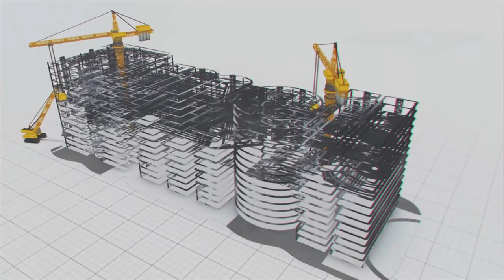ఆసియాలోనే అతిపెద్ద సర్జ్ పూల్ ఎక్కడుందో తెలుసా…?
ఆసియాలోనే అతి పెద్ద సర్జ్ పూల్ ఎక్కడుందో తెలుసా…అసలు ఇంత పెద్ద సర్జ్ పూల్ ఎందుకు నిర్మించారు? దీని కెపాసిటీ ఎంత? తెలుసుకుందాం రండి.

తెలంగాణాలోని కరువు ప్రాంతాలను సస్యశ్యామలం చేయడంతో పాటు త్రాగునీరు అందించేందుకు పాలమూరు-రంగారెడ్డి ఎత్తిపోతల పధకం నిర్మిస్తున్నారు.ఎక్కడో దిగువన ప్రవహిస్తున్న కృష్ణానది నీటిని దాదాపు 672మీటర్ల పైకి అంటే అరకిలో మీటర్ పైగా ఎత్తుకు నీటిని ఎత్తిపోసేందుకు ప్రపంచంలోనే అత్యధిక కెపాసిటీ గల మోటార్లను అమర్చుతున్నారు.

ఈ ప్రాజెక్టు లో మొత్తం 3 పంప్ హౌజ్ లు నిర్మిస్తుండగా ఒక్కో పంప్ హౌస్ లో 145 మెగావాట్ల సామర్ద్యంతో భారీ సామర్ద్యం గల పంపులను అమర్చుతున్నారు.ఇప్పటి వరకు కాళేశ్వరంలో గాయత్రి పంప్ హౌస్ లో 139 మెగావాట్ల సామర్ద్యంతో బాహుబలి పంపులను ఏర్పాటు చేయగా వాటిని మించిన భారీ సామర్ద్యంతో ఈ ప్రాజెక్టులో మహా బాహుబలి పంపులను ఏర్పాటు చేస్తున్నారు.

ఇప్పటి వరకూ ప్రపంచంలో ఎత్తిపోతల పధకంలో ఇంత సామర్ధ్యం గల పంపులు ఎక్కడా ఏర్పాటు చేయలేదు. ఇవి  ఒక్కో పంపు రోజుకు 0.25 టిఎంసిల నీటిని ఎత్తిపోస్తాయి.అసలు ఇంత సామర్ద్యంతో పంపులు ఏర్పాటు చేస్తున్నారు కదా వీటిని ఎక్కడో విదేశాల నుండి దిగుమతి చేసుకున్నారు అనుకుంటారేమో…కాదండోయ్…మన స్వదేశంలోనే…బిహెచ్ఈఎల్ తయారు చేసింది…

మరి ఇంత భారీ సామర్ద్యంతో పంపులను నిర్మిస్తున్నప్పుడు ఆ స్దాయికి తగ్గట్లుగానే వాటికి నీళ్ళు అందించాలి కదా…అందుకే ఈ ప్రాజెక్టులో ప్యాకేజి-5 లో భాగంగా వనపర్తి జిల్లా ఏదుల వద్ద నిర్మించిన పంప్ హౌజ్ లో ఆసియాలోనే అతిపెద్ద భూగర్భ సర్జ్ పూల్ ను నిర్మించింది మేఘా ఇంజనీరింగ్ సంస్ద.

ఇదెంత పెద్దది అంటే 90 మీటర్లు ఎత్తు, 357మీటర్ల పొడవు, 30మీటర్లు వెడల్పుతో 30 అంతస్తులతో దీన్ని నిర్మించారు.ఇక్కడ దాదాపు 68కోట్ల లీటర్ల నీటిని నిల్వ ఉంచవచ్చు.ఇది సముద్ర మట్టానికి 274 మీటర్ల ఎత్తులో ఉండగా అక్కడ నుండి 341 మీటర్ల వరకు నీరు ఉంటుంది.279 మీటర్ల నుండి నీటిని డ్రాఫ్ట్ ట్యూబ్ ల ద్వారా మోటార్లకు తరలిస్తారు.

ఇక్కడ సర్జ్ పూల్ మాత్రమే కాదండోయ్ పంప్ హౌజ్ కూడా దేశంలోనే అతిపెద్దది గా చెప్పవచ్చు.ఈ పంప్ హౌజ్ లో 145 మెగావాట్ల సామర్ద్యంతో 9పంపులు అమర్చుతున్నారు.ఈ పంప్ హౌజ్ నుండి ఏకంగా 124 మీటర్ల ఎత్తుకు నీటిని ఎత్తిపోయనున్నారు.ఇది కూడా ఓ రికార్డే అని చెప్పవచ్చు